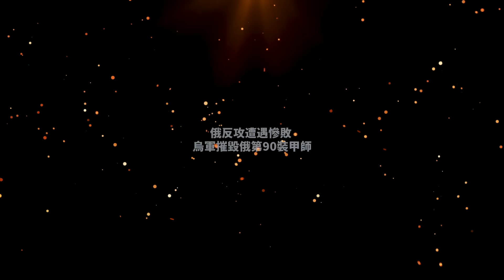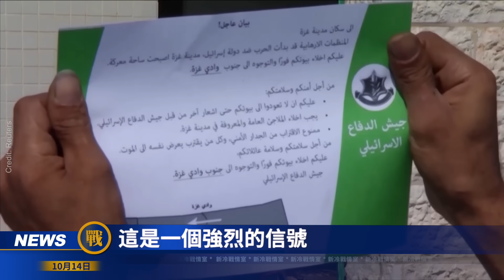烏東好消息：烏軍設地雷陷阱 俄第90裝甲師遭重創！ 以坦克大軍壓境 地面清繳開始！ 哈馬斯500公里地道宛如迷宮 殘酷地下攻防戰！